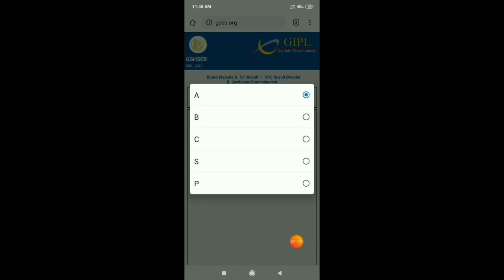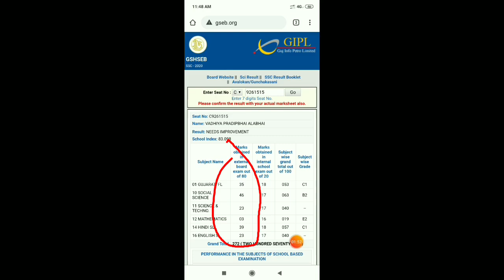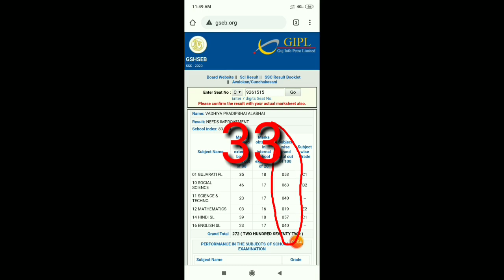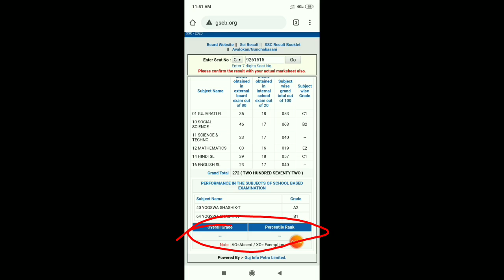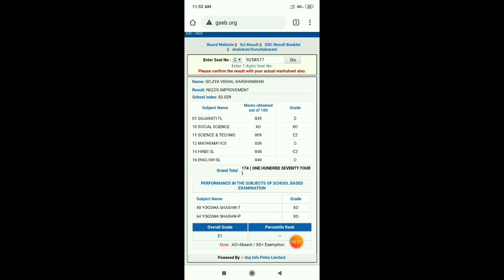How to check 10th result | pass or fail??? | Grade system | gseb | in gujrati by Ashvin Chudasama